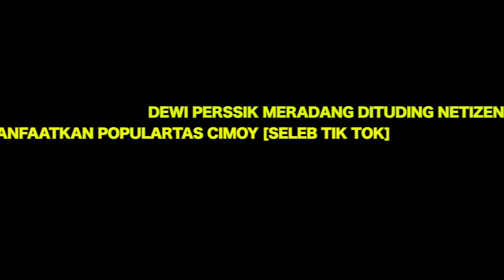ADU GOYANG DEWI PERSSIK & CIMOY !! LALU APA YANG MEMBUAT DEPE 3M0S1?